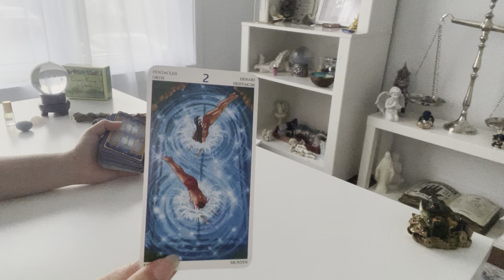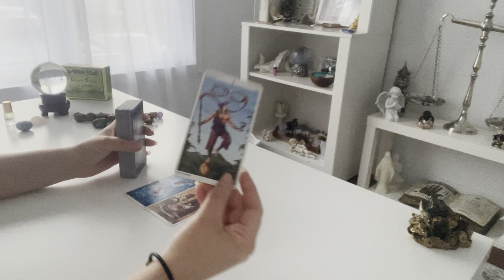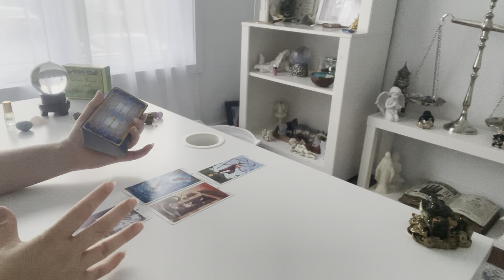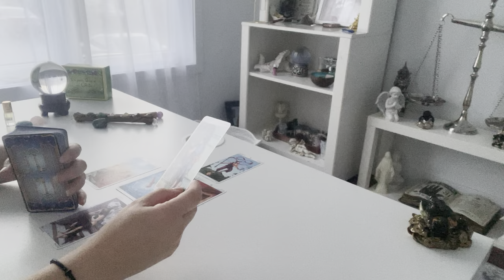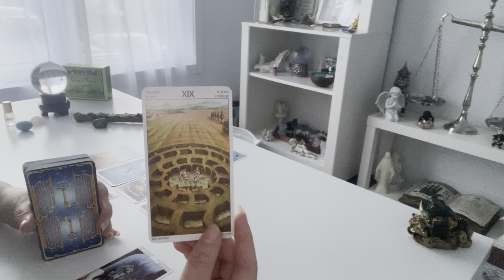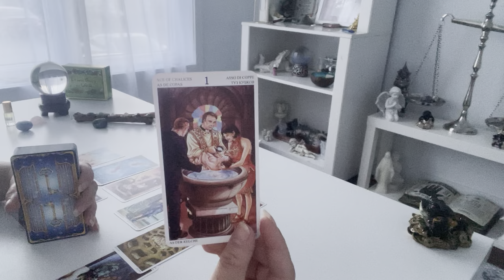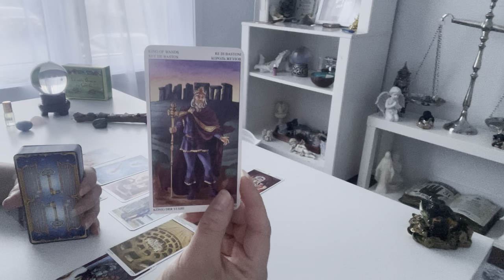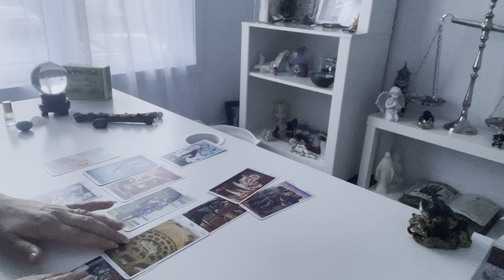Ceea ce se va întâmpla este extrem de important! 🌟🍀🌟